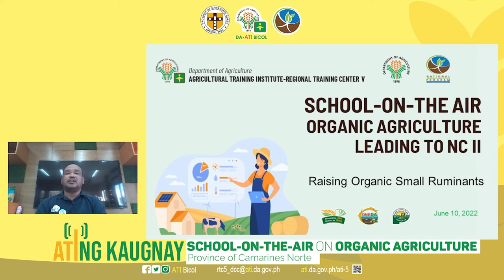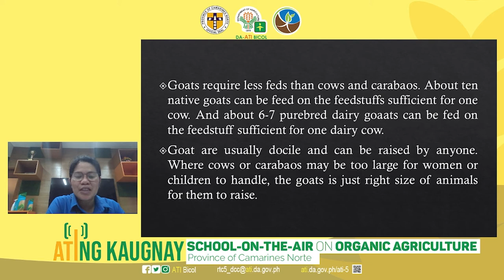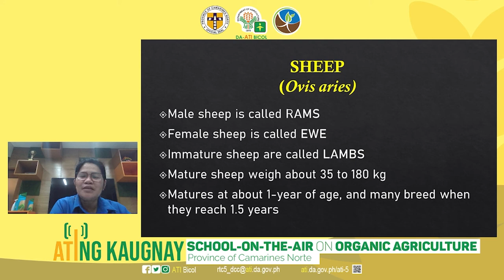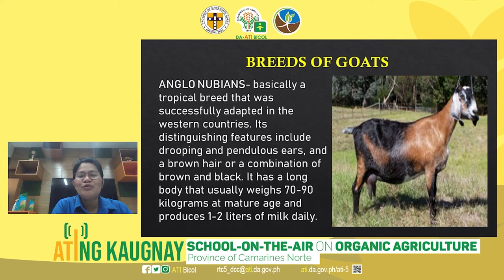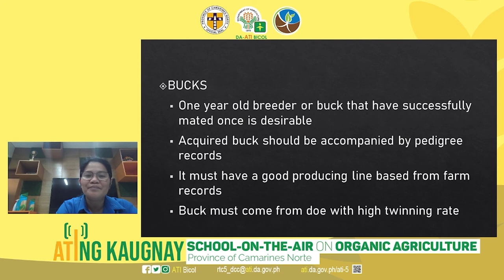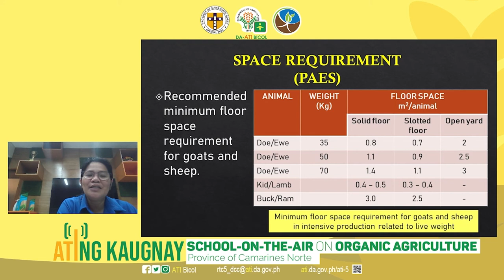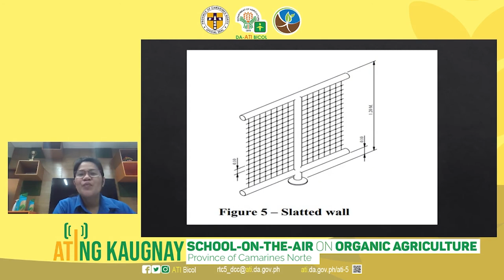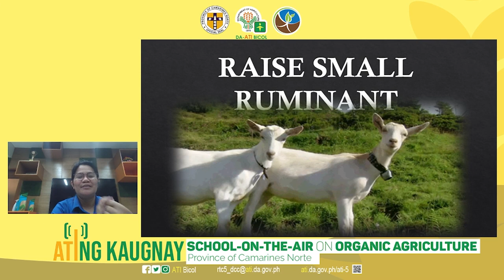SOA on Organic Agriculture Leading to NCII Episode 17: Raising Small Ruminants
The Department of Agriculture - Agricultural Training Institute - Regional Training Center V (DA-ATI Bicol), in collaboration with the Provincial Local Government Unit of Camarines Norte through the Office of the Provincial Agriculture, spearhead the School-on-the-Air on Organic Agriculture Leading to NCII for the Province of Camarines Norte.